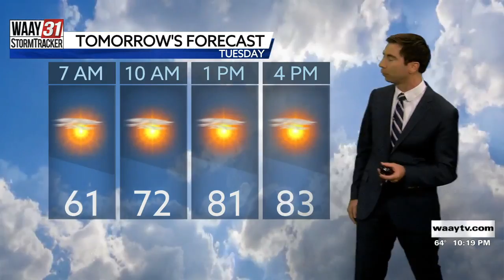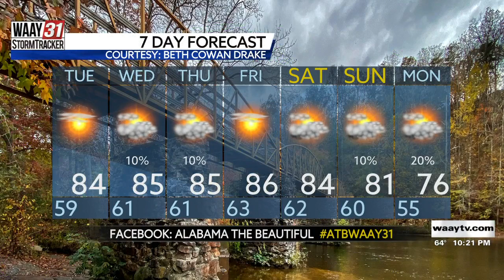Rob Elvington's Monday, September 27 Late Night North Alabama Weather Forecast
Rob Elvington's Monday, September 27 Late Night North Alabama Weather Forecast from the 10:00 PM WAAY-31 Broadcast